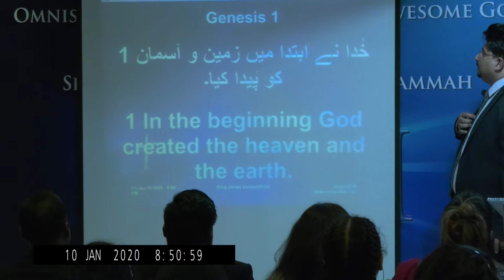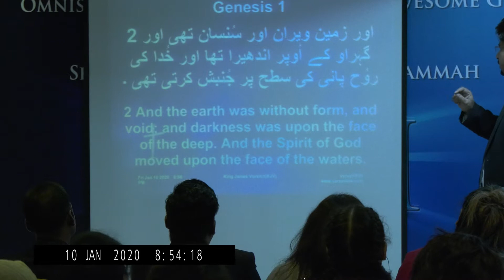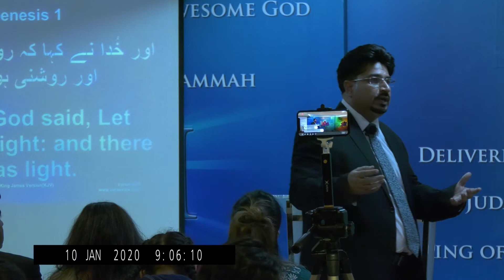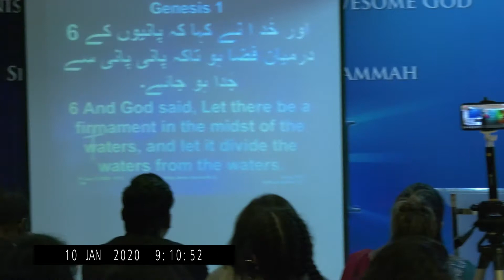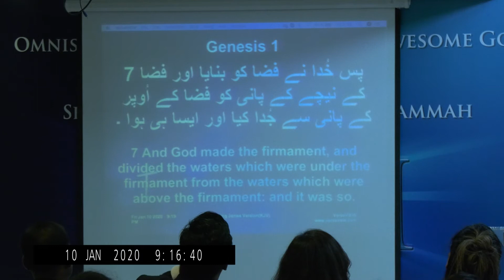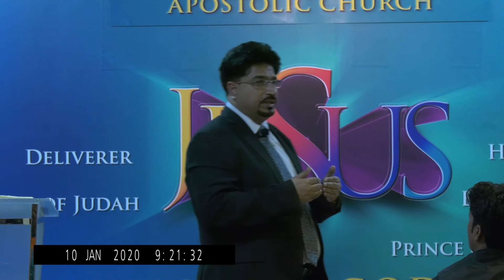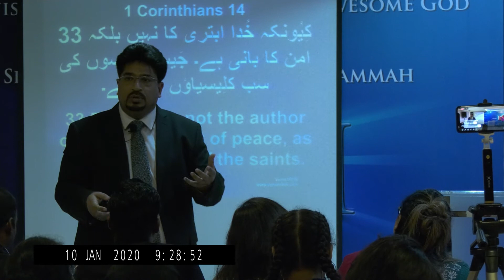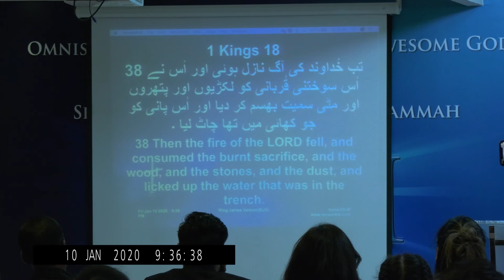Just Before a Miracle